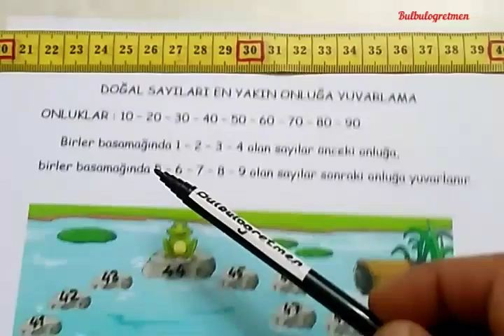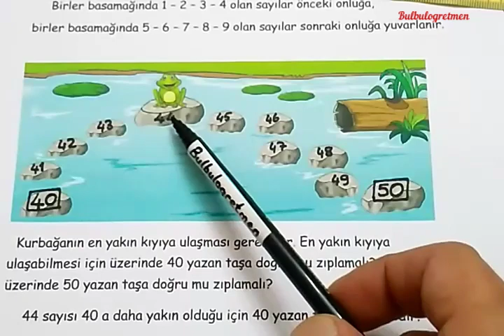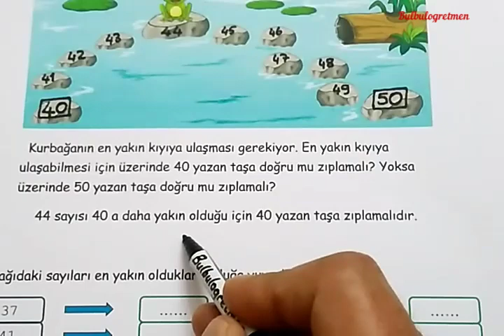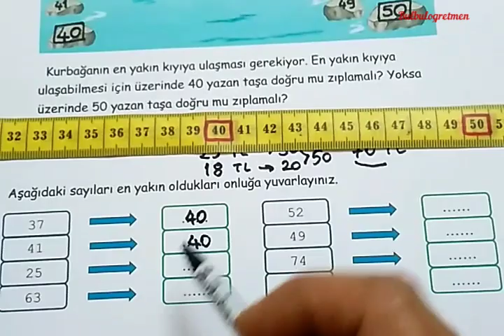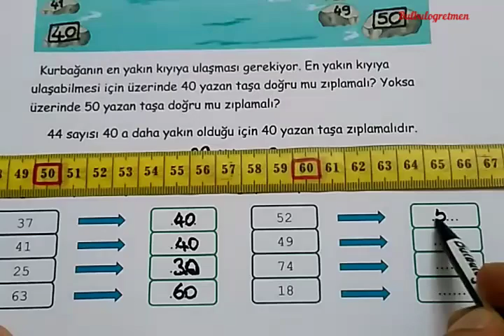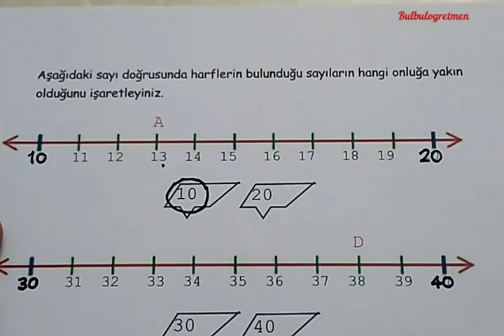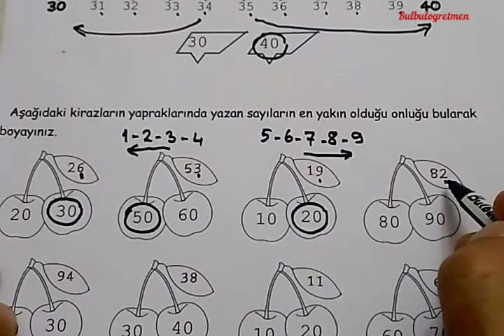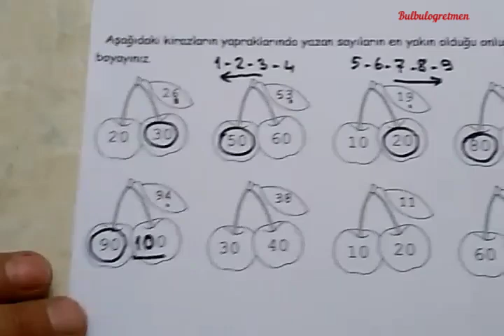2.sınıf matematik Doğal sayıları en yakın onluğa yuvarlama